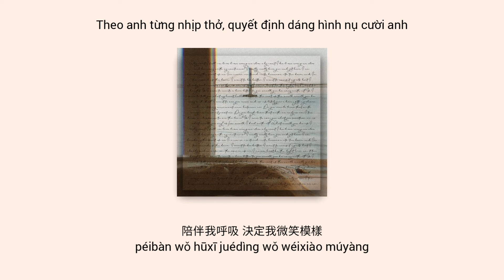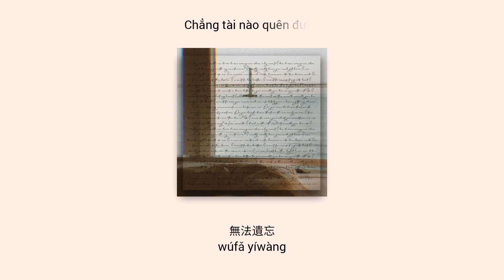「Pinyin+Vietsub」有一種悲傷/Có Một Loại Bi Thương - Morris赖仔/Morris Lại Tử (Cover) (Tik Tok)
🌱 Playlist of Morris赖仔/Morris Lại Tử

🌼有一種悲傷/Có Một Loại Bi Thương🌼
有一種悲傷
yǒu yīzhǒng bēishāng
是你的名字停留在我的過往
shì nǐ de míngzì tíngliú zài wǒ de guòwǎng
陪伴我呼吸 決定我微笑模樣
péibàn wǒ hūxī juédìng wǒ wéixiào múyàng
無法遺忘
wúfǎ yíwàng

👉 Link pic: ủ lâu quá nên quên mất rồi sr
p/s: khi nào mò thấy mk sẽ cập nhật sau